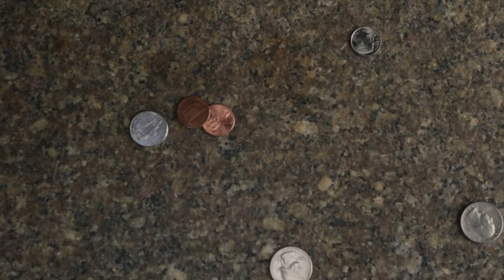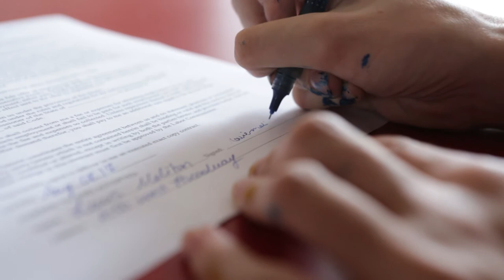UNCHANGED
Stay true to yourself as a person, no matter coming and fleeting relationships , climbing the ladder to success , or anything really .

Director : Katya Meliton

Cinematographer: Veronika Nika

Actors : Milan Garcia & Katya Meliton